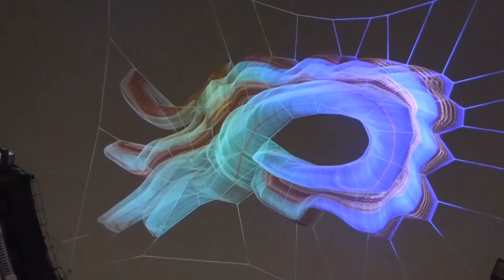Lumiere Festival London 2016